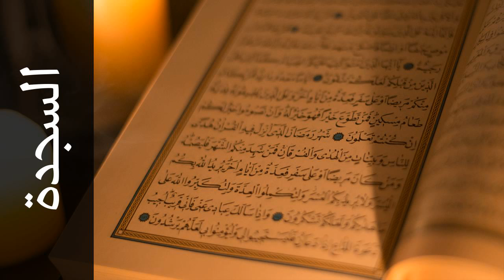سورة السجدة محمد عبدالحكيم سعيد العبدالله - Surah As-Sajda Mohammad Al-Abdullah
استماع سورة السجدة  كاملة بدقة عالية للقارئ الشيخ محمد عبدالحكيم سعيد العبدالله  - البزي وقنبل عن ابن كثير  .

Surah As-Sajda ( The Prostration ) recited by Qari Mohammad Al-Abdullah  - Rewayat Albizi and Qunbol A'n Ibn Katheer .